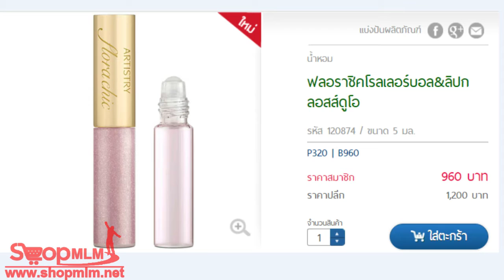ฟลอราชิคโรลเลอร์บอล&ลิปกลอสส์ดูโอ